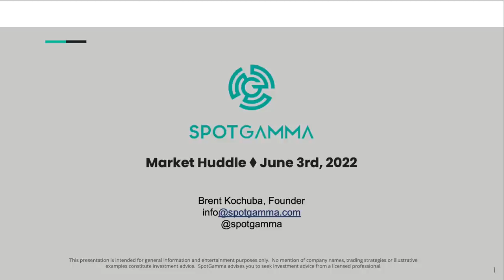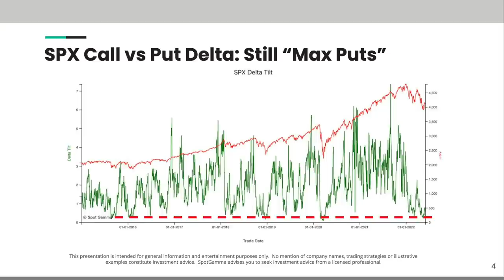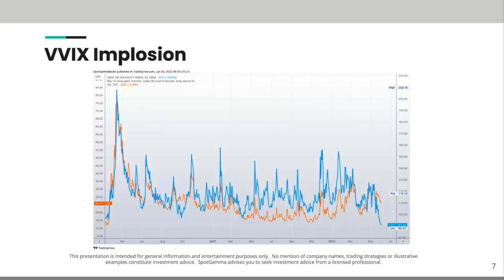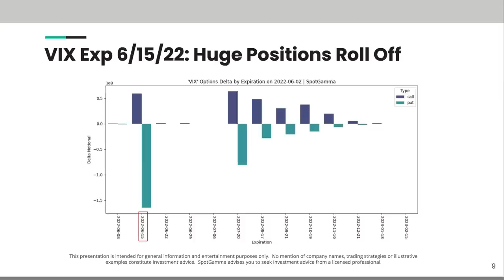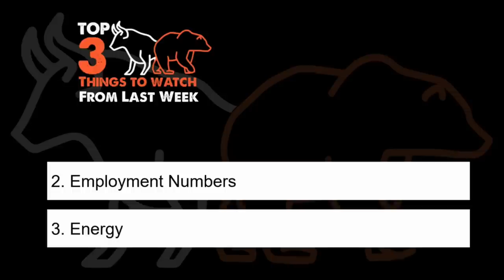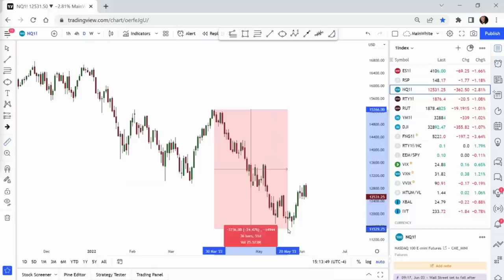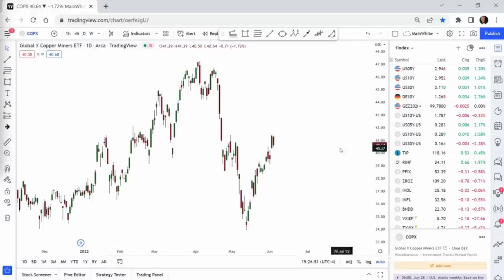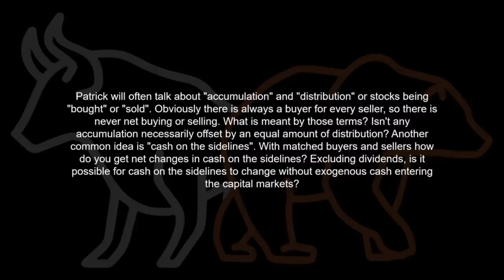Positional Analysis (guest: Brent Kochuba) - Market Huddle Ep.182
In this episode, Patrick Ceresna and Kevin Muir welcome Brent Kochuba from SpotGamma to the show to talk about the chunky option expiration that’s coming up and be sure to stick around because Brent will even share the single stock idea that piqued Kevin’s interest!

00:00:00
00:04:59 Feature Interview with Brent Kochuba
00:57:05 Talking Charts
01:24:45 Skin in the Game
01:28:22 No Stupid Questions
01:36:46 Aftershow

*Got questions for Kevin and Patrick?